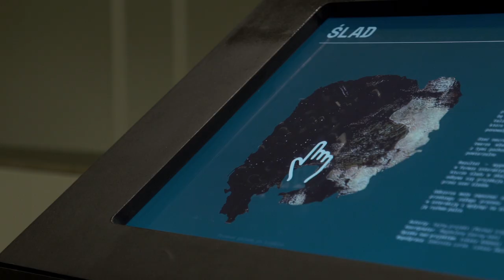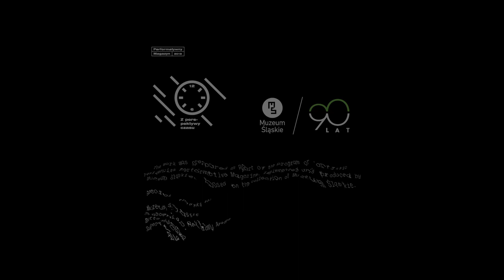The Mark - interactive AI video mapping installation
The Mark
Interactive | AI | Video mapping | Installation

Muzeum Śląskie | Katowice, Poland | 2019

Each painting consists of thousands of brush strokes, but what does a single one look like? Is it characteristic of a given artist, movement, period in the history of art?
The Mark aims to create a single painterly mark characteristic of the painting collections of Muzeum Śląskie.
On the 90th anniversary of Muzeum Śląskie in 2019, the installation attempts to use the available digital reproductions of paintings from the collections of Muzeum Śląskie and tries to reinterpret them. To make it possible, the digitised paintings were fragmented into 180 thousand parts, which were carefully selected to best highlight the texture of paint – the painterly mark.
A neural network analyses the features of the marks, learns and creates its own animated marks, which are nearly identical to those made with a brush but digital – one of a kind.
The result – a generated animation – can be viewed in the form of an interactive mapping on the three-dimensional structure of the mark on a large scale. The shape of the solid figure used for the projection is based on several marks generated by the network.
The recipients can familiarise themselves with the visualisation of the parameters for the entire process and the process description, as well as interact with the mark and affect its structure by blurring it with their fingers.

The work was prepared as part of the program of artistic residencies Performative Magazine, implemented and produced by Muzeum Śląskie, based on the collection of Muzeum Śląskie.

Authors: Michał Urbański, Kacper Mutke (tajny_projekt)
Production: tajny_projekt
Production co-organizer: Muzeum Śląskie
Camera: Michał Tomaszek (ButtonUp)